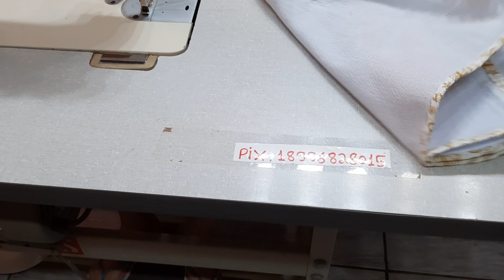Pano de prato com estampa Natalina é Artes da Mary dishcloth diy.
É com muita alegria e dedicação que neste vídeo trago a você, mais uma linda peça para decorar sua casa ,presentear ou revender para aumentar sua renda, e uma peça bem vendável.
Espero que posa te ajudar.

Link para comprar o tecido gorgurinho o alvejado branco,  o jacar de luxo telefone ☎️ abaixo.

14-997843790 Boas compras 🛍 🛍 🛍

Ese telefone e para você comprar os produtos da nosa parseira aqui do canal Artes da Mary
Tenho muito orgulho de talos aqui no nosso canal. 😘😘😘😘😘😘😘⬆️⬆️⬆️⬆️⬆️

Seja um apoidor do canal artes da mary
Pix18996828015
Muito obrigado por ajudar.

Marineti Vicente dos Santos.

Meu endereço para mimos e cartinhas.
cx postal 1004
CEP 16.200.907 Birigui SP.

Link do vídeo toalha no canto mitrado.

Link da minha página no Facebook.

Link do vídeo de como faser o laço.

Link do vídeo de como fazer o cesto de pães redondo.

Link do canal artes da mary no YouTube.

Pano na 7cm de largura por 50cm de comprimento.
Barrado 50cm de comprimento por 1cm de largura.
Viés 3 metros de comprimento por 4cm de largura.
Laço 2x de 12cm por 12cm.
Ganchinho para pendurar de 18cm de comprimento por 4cm de largura.
Cianinha 50cm de comprimento.